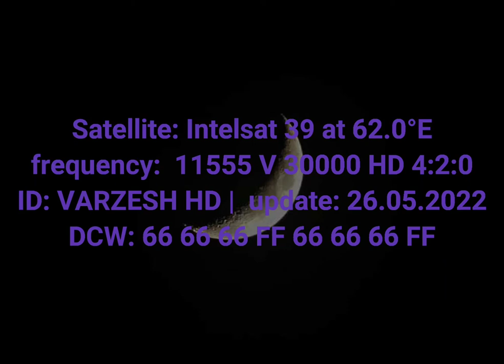Tv Varzesh HD latest biss keys August 2022